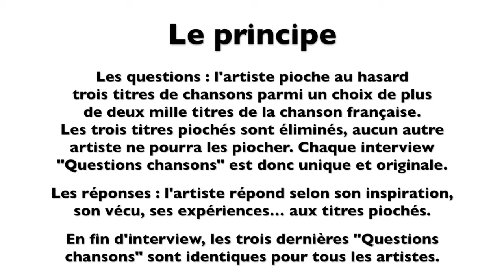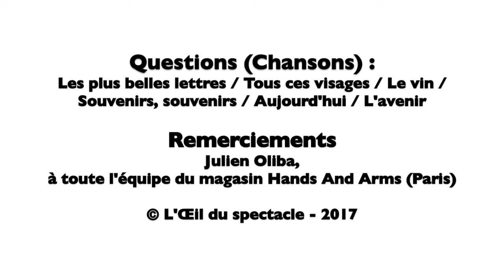L’Œil du spectacle Interview Volin Hands And Arms 27 mars 2017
L’Œil du spectacle vous propose l’interview « Questions chansons » de Volin - Magasin Hands And Arms (Paris), le 27 mars 2017.